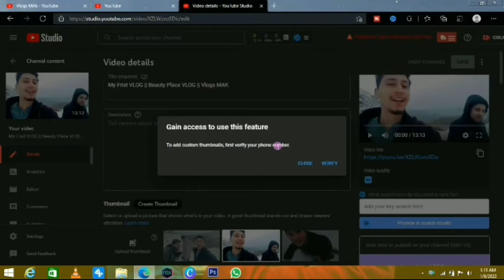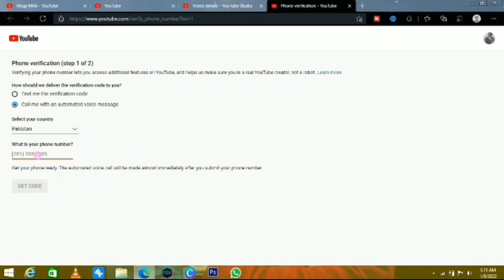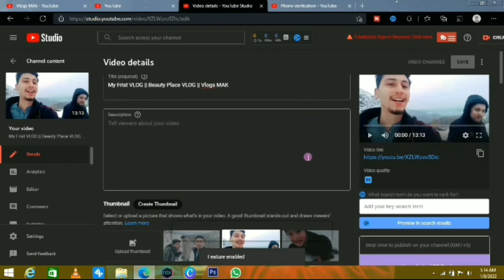How to fixed "Gain access to use this feature" Thumbnail -YouTube channel | YouTube Error solve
In this video we will discuss the ~~~
➜ABOUT the How to fixed "Gain access to use this feature" Thumbnail -YouTube channel | MAK Services

  Chapters: 00:00:00 intro
                    00:00:10 so start

\_____ pleas watch the more videos ____/

How to add title on YouTube videos in mobile YouTube SEO | MAK Services

How to download Vidmate App | Real Vidmate App | MAK Services

 Facebook Tricks | new Tricks |100% use full | (HINDI/URDU) | MAK Services

 beast mobile game | Top games in the world | beast offline game | MAK Services

7 Secret Facebook Tricks | 7 shaat Hidden Facebook Tips & Tricks | MAK Services